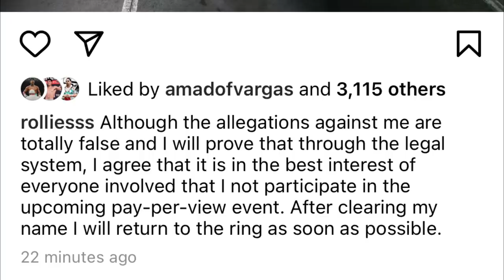(CANCELED) Rolly Romero PULLS—OUT of Gervonta Davis Fight: Reacts to Women Allegations: PITBULL CRUZ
BREAKING NEWS 🥊: Rolly Romero PULLS—OUT of Gervonta Davis Fight: Reacts to Women Allegations: PITBULL CRUZ.